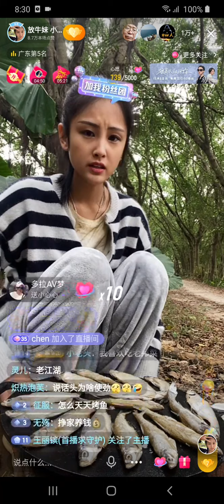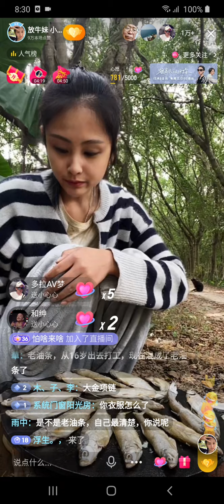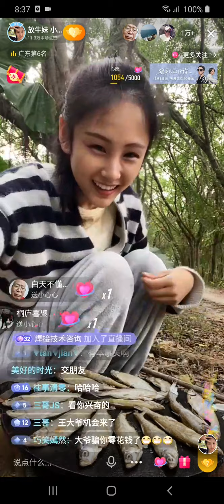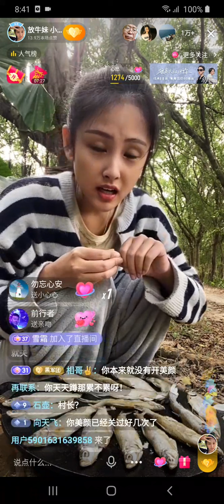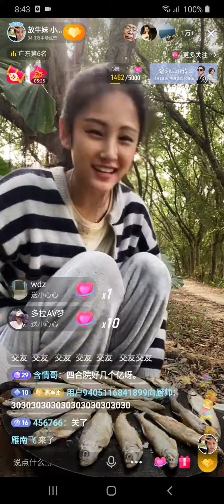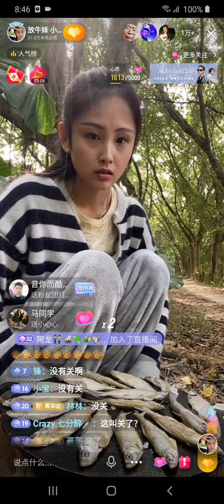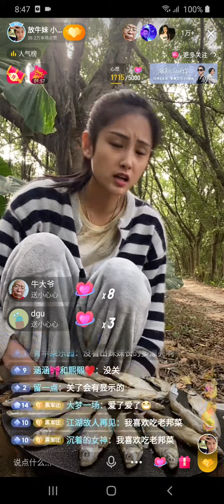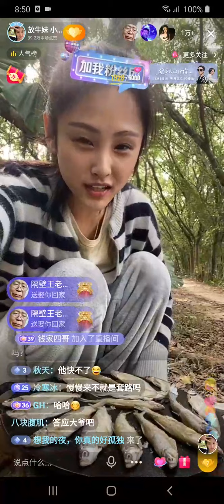放牛妹 聊天 直播 20220112 B